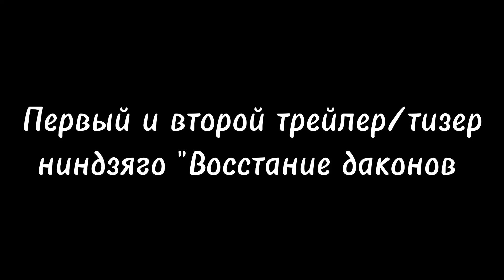Первый и второй трейлер/тизер Ниндзяго "Восстание драконов